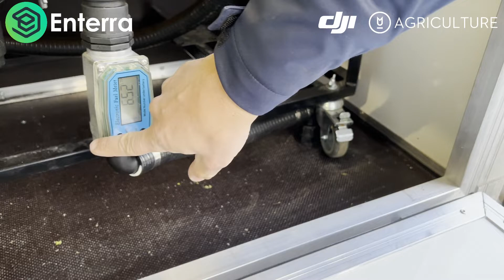Enterra s.r.o. - ENTRAILER, prívesný vozík uspôsobený pre prácu s Agrodronmi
Špeciálny prívesný vozík ENTRAILER od spoločnosti Enterra s.r.o., ktorý je uspôsobený pre čo najjednoduchšiu a najpohodlnejšiu prácu s Agrodronmi

INOVATÍVNOSŤ A EFEKTIVITA V POĽNOHOSPODÁRSTVE
Enterra s.r.o.-  líder v integrácii bezpilotných technológií v poľnohospodárstve na Slovensku.

AGRODRONY DJI – PREDAJ A SERVIS
Ako oficiálny distribútor ponúkame celý rad produktov DJI Agriculture, poskytujeme záruku a technickú podporu v našom vlastnom certifikovanom servisnom centre

ŠPECIÁLNE LETECKÉ PRÁCE
V rámci presného poľnohospodárstva poskytujeme školiace služby pre pilotov poľnohospodárskych dronov na aplikácie postrekov, monitorovania polí, analýzy stavu rastlín a pôdy.

Pre viac informácií kontaktujte:
Enterra s.r.o.
Priemyselná 6114, 071 01 Michalovce